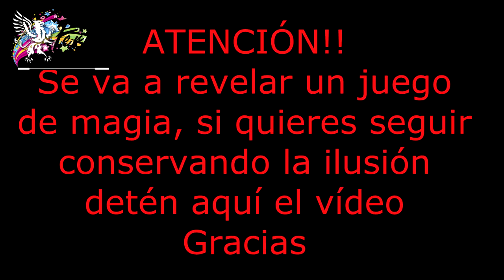Haz desaparecer una moneda como un verdadero mago. Ferris el mago te enseña cómo. | Numismagia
Descubre el fascinante mundo de la magia infantil y familiar con Ferris el Mago, tu guía experto en trucos divertidos y emocionantes.
En este canal, aprenderás los secretos mejor guardados de la magia, desde trucos básicos hasta ilusiones sorprendentes que dejarán a tu audiencia asombrada.

¡Únete a este canal y conviértete en un mago experto!

En este video, te llevo paso a paso a través de emocionantes trucos de magia que son perfectos para niños y familias. Desde hacer desaparecer objetos hasta realizar ilusiones impresionantes, cada truco está diseñado para ser fácil de aprender y emocionante de realizar.

¡Prepárate para sorprender a tus amigos y familiares con tu propio espectáculo de magia!

¡No te pierdas ni un solo truco! ¡Nos encantaría escuchar de ti!

TIENDA:

3 Lápices de Madera Certificada. Pack con Tres Lapiceros de Grafito HB: